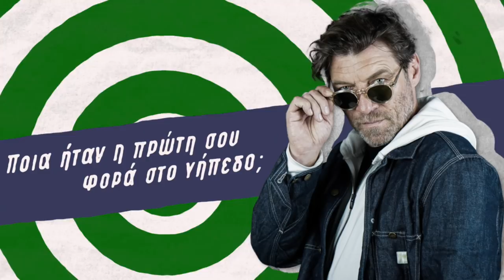Γιάννης Στάνκογλου: «Στο γκολ του Βαζέχα με τον Άγιαξ, οι μπύρες έφτασαν στο ταβάνι» | Φανέλα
Ένας ρομαντικός οπαδός του Παναθηναϊκού – που ίσως μέχρι τα 19 του να έκανε και μερικούς «χουλιγκανισμούς»- αναπολεί την εποχή «Φόρτσα Ρότσα... Μπουμπλής» και τις μαεστρικές σκαφτές του μπαλιές.

Αιώνια πιστός δεν γίνεται αλλιώς, ο Γιάννης Στάνκογλου στο 8ο επεισόδιο «Φανέλα by Gazzetta».